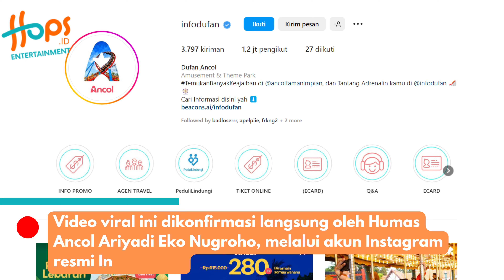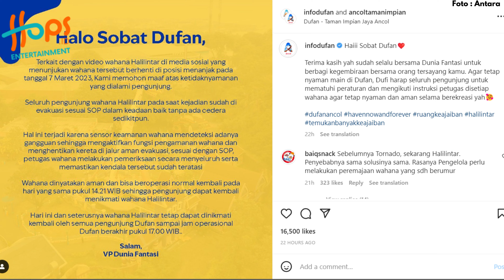PENGUJUNG PANIK! WAHANA DUFAN INI TIBA-TIBA BERHENTI!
Hai Hopers! Belum lama ini, viral Sebuah video wahana di taman hiburan mendadak berhenti. Peristiwanya ternyata terjadi di Dunia Fantasi, taman Impian Jaya Ancol, Jakarta.

Video viral ini dikonfirmasi langsung oleh Humas Ancol Ariyadi Eko Nugroho, melalui akun Instagram resmi Info Dufan.